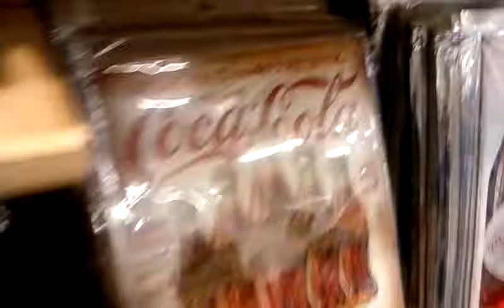Coke Cola Store